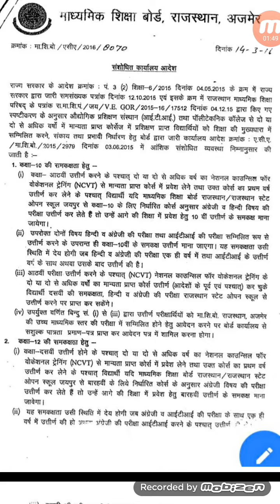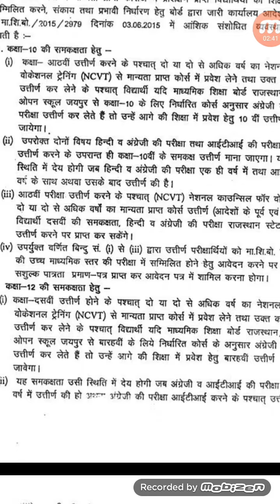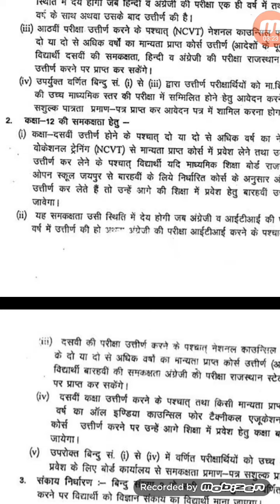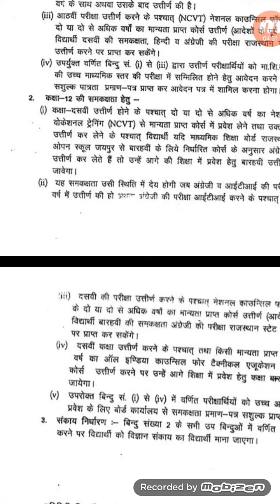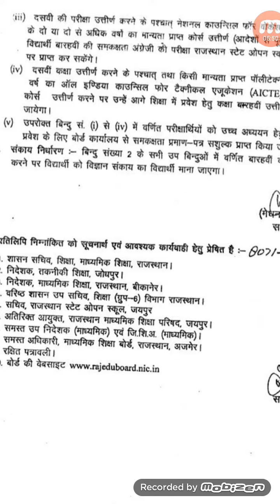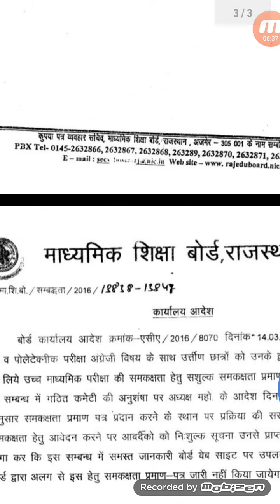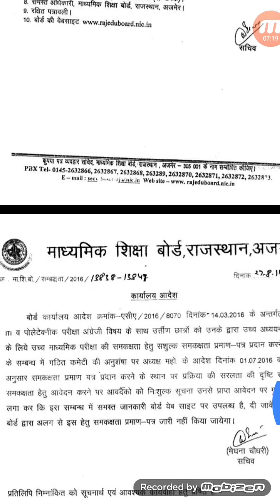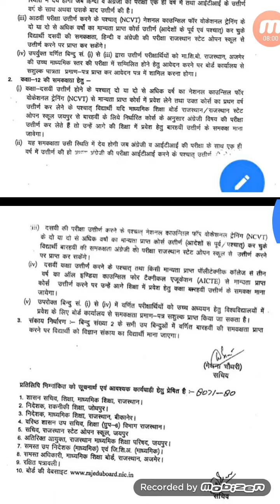सरकार का बड़ा फैसला /आईटीआई के बेस पर 12th करने वालो को किस बेस की मार्कशीट मिलेगी /ARTS/COM/SCIENCE/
आईटीआई के बेस पर 12th  कैसे करे :-

🙌🙋THANX FOR WACHING GUYS